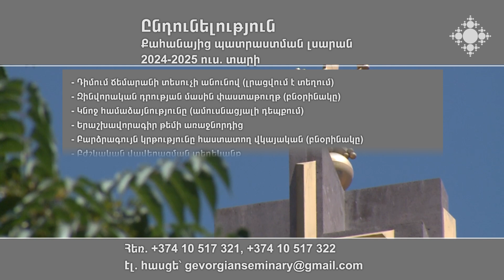Քահանայից պատրաստման լսարանը հայտարարում է 2024-2025 ուստարվա ընդունելություն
Մայր Աթոռ Ս. Էջմիածնի Քահանայից պատրաստման լսարան ընդունվելու համար կարող են դիմել մինչև 35 տարեկան, բարձրագույն կրթություն ունեցող անձինք, որոնք Հայ Առաքելական Սուրբ Եկեղեցու զավակն են: Հարցազրույցի միջոցով կստուգվեն Սուրբ Գրքի, Հայ Եկեղեցու և Հայ ժողովրդի պատմության, Հայ գրականության իմացությունը, Եկեղեցական փորձառության և ինքնաարտահայտվելու հմտությունները: Դասընթացները անցկացվում են Սևանի Վազգենյան հոգևոր դպրանոցում։

The Priest Accelerated Course announces admissions for the 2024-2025 academic year

Persons up to 35 years of age, with higher education, who are children of the Armenian Apostolic Holy Church, can apply for admission to the Priest Accelerated Course in Holy Etchmiadzin. The knowledge of the Holy Book, history of the Armenian Church and the Armenian people, knowledge of Armenian literature, Church experience and self-expression skills will be tested through the interview. The courses are held at the Vazgenyan Theological Seminary in Sevan.